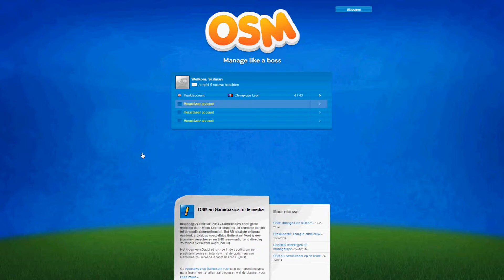Let's Play | Online Soccer Manager | S1 Ep 5. | Restart!